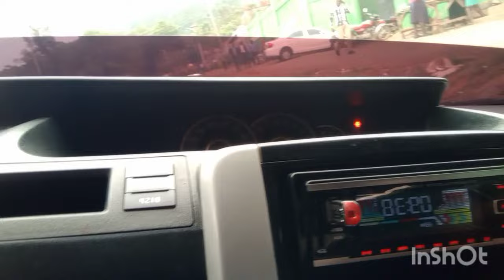The first time traveling to Big city precious @iammayuguno5148 daughter and wife ❤️🙏🔥.